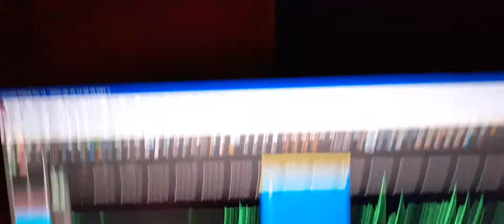5. The young girl voice was heard on my 4th recording of the evening.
“Mom, I love you” was captured.